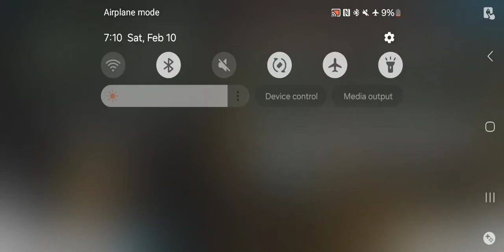NFS Carbon Own The City - The 2nd To Last Race In Career Mode(PPSSPP HD)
That went smoother than i expected.

need for speed carbon own the city ds all cars,
need for speed carbon own the city psp cheat codes,
nfs carbon own the city police chase,
nfs carbon own the city customization,
nfs carbon own the city cheats,
nfs carbon own the city psp cheats,
need for speed carbon own the city ds soundtrack,
need for speed carbon own the city nintendo ds,
need for speed carbon own the city ppsspp save data,
nfs carbon own the city drift,
nfs carbon own the city psp download,
nfs carbon own the city ppsspp download,
need for speed carbon own the city save data,
nfs carbon own the city save data,
download nfs carbon own the city ppsspp,
descargar need for speed carbon own the city psp español,
save data nfs carbon own the city psp,
la historia de need for speed carbon own the city,
need for speed carbon own the city ds,
need for speed carbon - own the city (europe),
need for speed carbon own the city psp iso español,
need for speed carbon own the city psp all cars,
nfs carbon own the city psp gameplay,
nfs carbon own the city gameplay,
nfs carbon own the city ppsspp gameplay,
nfs carbon own the city gba,
need for speed carbon own the city game boy,
nfs carbon own the city gba ost,
game ppsspp need for speed carbon own the city,
need for speed carbon own the city ds gameplay,
need for speed carbon own the city ppsspp gameplay,
need for speed carbon own the city historia,
nfs carbon own the city intro,
need for speed carbon own the city (usa) psp iso,
need for speed carbon own the city ita,
need for speed carbon own the city zeebo,
need for speed carbon - own the city,
kuruhs nfs carbon own the city,
need for speed carbon own the city lamborghini murcielago,
need for speed carbon own the city last race,
need for speed carbon own the city longplay,
need for speed carbon own the city psp soundtrack list,
nfs carbon own the city mod,
nfs carbon own the city music,
nfs carbon own the city multiplayer,
need for speed carbon own the city crates map,
nfs carbon own the city messages,
need for speed carbon own the city mod,
need for speed carbon own the city ppsspp download mediafıre,
need for speed carbon own the city psp mod,
ppsspp need for speed carbon own the city cheats,
psp need for speed carbon own the city cheats,
need for speed carbon own the city psp review,
need for speed carbon own the city ps vita,
nfs carbon own the city walkthrough,
need for speed carbon own the city walkthrough,
nfs carbon own the city zeebo,
need for speed carbon own the city part 1